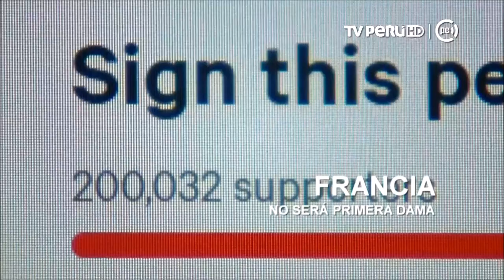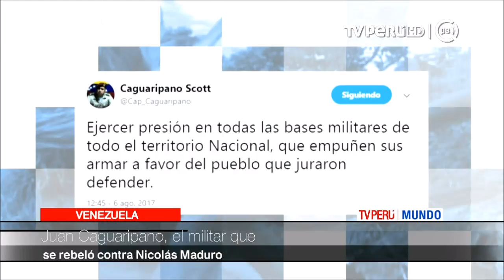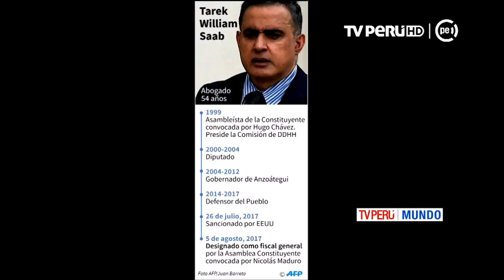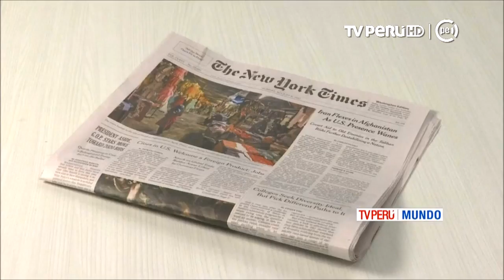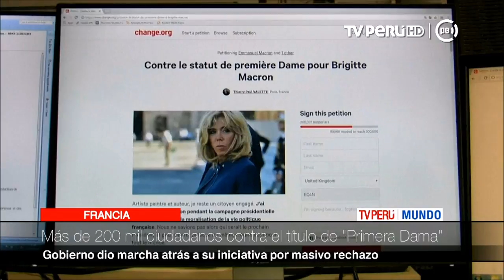TV Perú Mundo - 7/8/2017